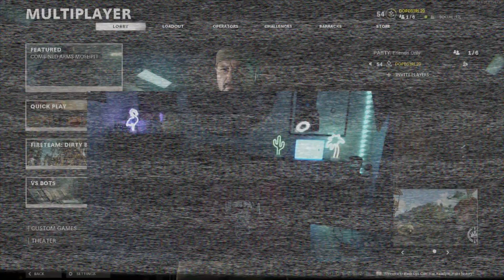Call of Duty:Black Ops Cold War!! MP + Zombies Coffin Dance!!!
What's up YouTube!  I'm so hyped I got Cold War!!!
Even got the small Easter egg done! next video will def have the full! I hope you all enjoy the video!

//Good Vibe Gang // Positive Vibes //